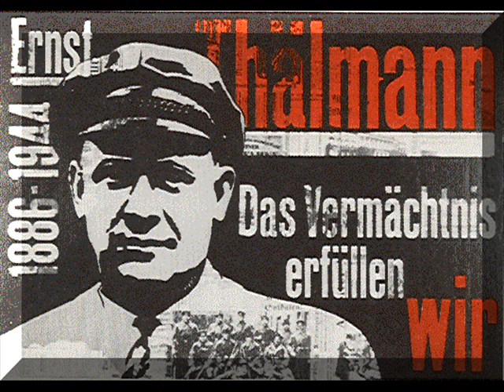Ансамбль "Гренада" - "Площадь Эрнста Тельмана"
17-й фестиваль политической песни в Берлине в 1987 году.

17. Festival Des Politischen Liedes - 1987
"Grenada"  - "Der Thälmann"

К сожалению на записи в одном месте игла проигрывателя прыгает